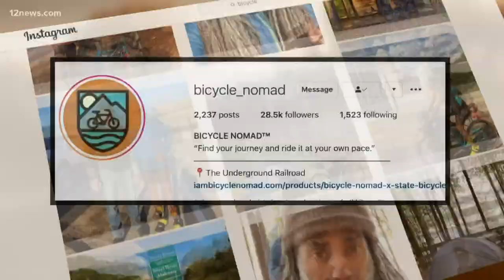Phoenix business owner bikes the Underground Railroad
Erick Cedeno, a Phoenix business owner, has pedaled his way around the country. Six years ago, he embarked on a ride with a purpose.